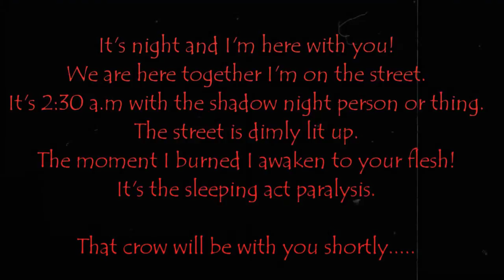The Worm Infested Shadows | Corpses In The Meadow | (3 Poems) Nightmarish (Ideaologica Horror)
Hello everyone!

I am a satanic poet! I write Satanist/Goth poems in many variables of style and theme! The objective and subjective! I then just read them on a video. In the Murbid style!

If you have any creepy poems, stories or just anything related to horror that I could read. (True or not) I could narrarate them in a video!

Music created by D. Asylum
Music created by Myuu-Myjuu

I hope everyone have a great night/day! Enjoy!